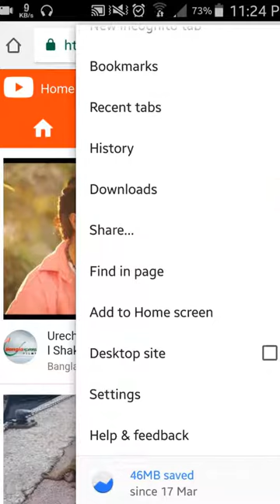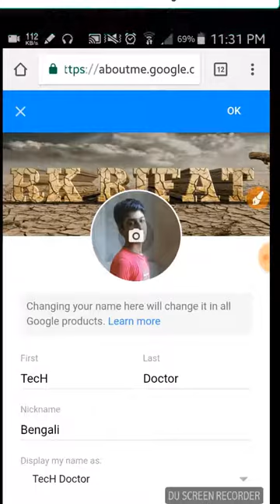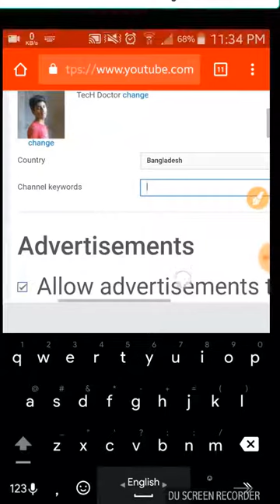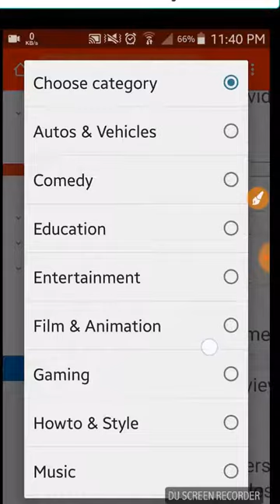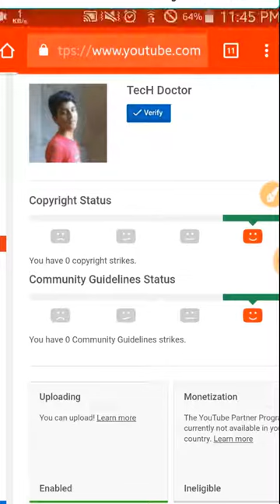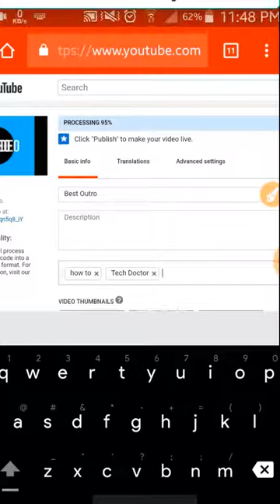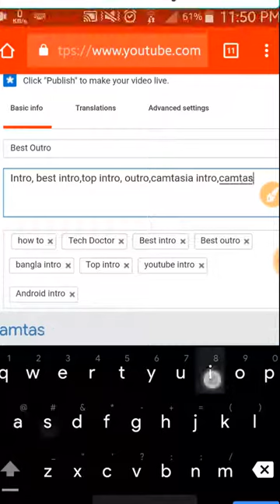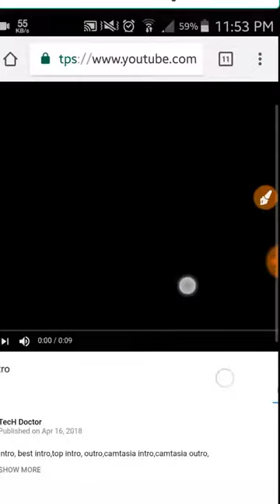How To Create Youtube Channel an Bangla Tutorial A Z {AppS2GamE By RK RiFAT}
How to Create Youtube channel in bangla for android,
How To Create Youtube Channel an Bangla Tutorial A Z {AppS2GamE By RK RiFAT} How To Create a Youtube channel in bangla,